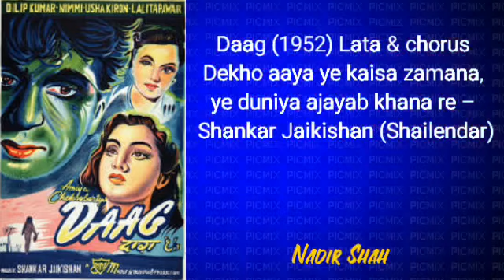Daag (1952) Lata & chorus – Dekho aaya ye kaisa zamana ye duniya ajayab khana re – Shankar Jaikishan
Daag (1952) Lata & chorus – Dekho aaya ye kaisa zamana, ye duniya ajayab khana re – Shankar Jaikishan (Shailendar)

Nadir Shah